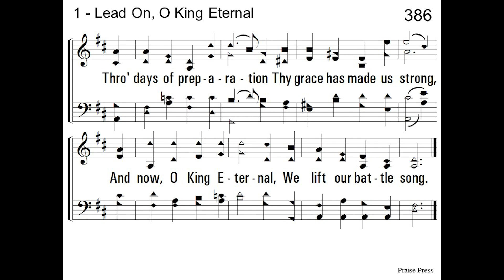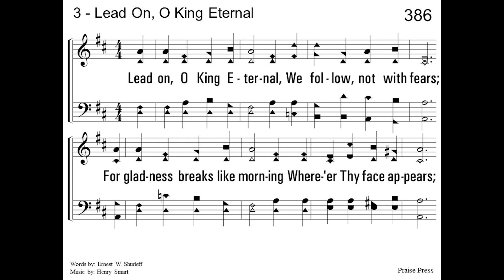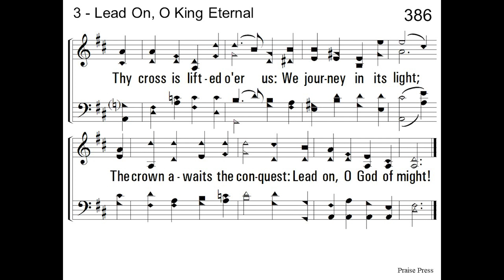Lead On, O King Eternal - acapella hymn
Lead On, O King Eternal
Words - Ernest W Shurtleff